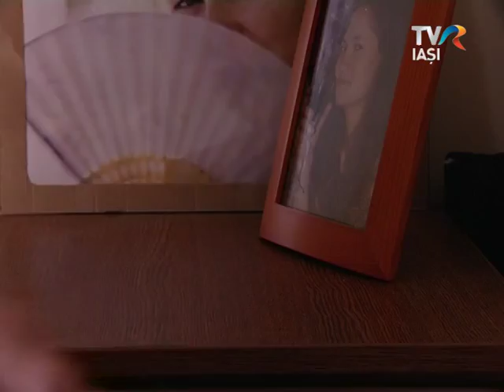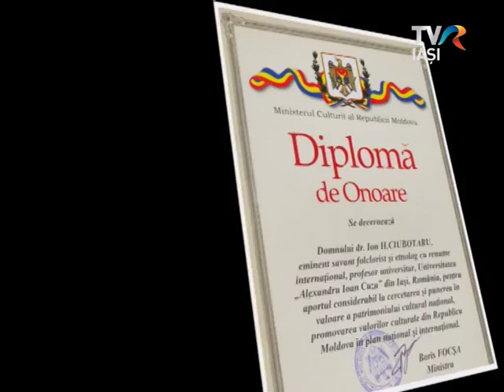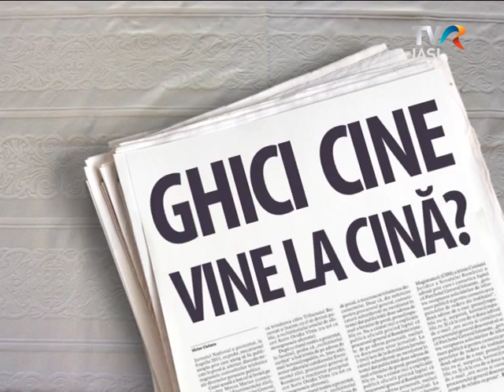Ghici Cine Vine La Cina, I H Ciubotaru